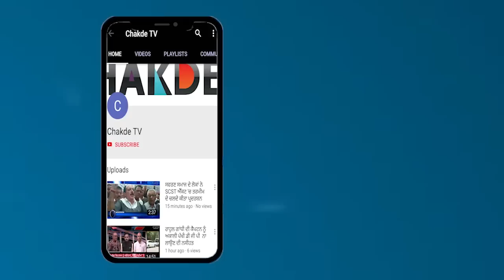55 ਸਾਲਾ ਦਲਿਤ ਮਹਿਲਾ ਨਾਲ ਬਲਾਤਕਾਰ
55 ਸਾਲਾ ਦਲਿਤ ਮਹਿਲਾ ਨਾਲ ਬਲਾਤਕਾਰ
ਘਟਨਾ ਅੰਮ੍ਰਿਤਸਰ ਦੇ ਲੋਪੋਕੇ ਪਿੰਡ ਦੇ ਅਧੀਨ ਆਉਂਦੇ ਪਿੰਡ ਨਵਾਂ ਜੀਵਨ ਦੀ

ਤਸਵੀਰਾਂ ਚ ਦਿੱਖ ਰਹੀ 55 ਸਾਲਾ ਦਲਿਤ ਮਹਿਲਾ ਨਾਲ ਬਲਾਤਕਾਰ ਦਾ ਮਾਮਲਾ ਸਾਮਨੇ ਆਇਆ ਹੈ .ਘਟਨਾ ਅੰਮ੍ਰਿਤਸਰ ਦੇ ਲੋਪੋਕੇ ਪਿੰਡ ਦੇ ਅਧੀਨ ਆਉਣਦੇ ਪਿੰਡ ਨਵਾਂ ਜੀਵਨ ਦੀ ਹੈ .ਪੀੜਿਤਾ ਨੇ ਦਸਿਆ ਕਿ ਇੱਕ ਵਿਅਕਤੀ ਮਹਿੰਦਰ ਸਿੰਘ ਨੇ ਉਸਦੇ ਨਾਲ ਜਬਰਦਸਤੀ ਕੀਤੀ ਹੈ. ਦਿਨਦਿਹਾੜੇ ਵਾਪਰੇ ਘਟਨਾ ਕ੍ਰਮ ਚ ਮਹਿਲਾ ਘਰ ਚ ਇਕੱਲੀ ਸੀ ਅਤੇ ਉਸਦਾ ਪਤਿ ਅਤੇ ਬੱਚੇ ਦਿਹਾੜੀ ਕਰਨ ਗਏ ਹੋਏ ਸੀ .
ਚਸਮਦੀਦ ਨੇ ਦਸਿਆ ਕਿ ਮਹਿਲਾ ਘਰ ਚ ਇਕਲੀ ਸੀ ਅਤੇ ਦੋਸ਼ੀ ਮਹਿੰਦਰ ਸਿੰਘ ਉਸਦੇ ਘਰ ਚ ਵੜ ਗਿਆ ਫਿਰ ਜਦ ਮਹਿਲਾ ਨੇ ਰੈਲਾ ਪਇਆ ਤਾਂ ਅਸੀ ਪਹੰਚੇ ਪਰ ਦੋਸ਼ੀ ਫਰਾਰ ਹੋਨ ਚ ਕਾਮਯਾਬ ਰਿਹਾ.
ਮੌਕੇ ਤੇ ਪਹੰਚੀ ਪੁਲਿਸ ਪਾਰਟੀ ਨੇ ਪੀੜਿਤ ਮਹਿਲਾ ਨੂੰ ਹਸਪਤਾਲ ਚ ਭਰਤੀ ਕਰਵਾਇਆ ਅਤੇ ਮੇਡੀਕਲ ਤੋਂ ਬਾਦ ਪੁਲਿਸ ਨੇ ਦੋਸ਼ੀ ਖਿਲਾਫ ਮਾਮਲਾ ਦਰਜ ਕਰਨ ਦੀ ਗੱਲ ਕਹੀ.
ਉਧਰ ਪੀੜਿਤ ਮਹਿਲਾ ਦੇ ਡਾਕਟਰ ਨੇ ਕਿਹਾ ਕਿ ਮਹਿਲਾ ਦੀ ਹਾਲਤ ਕਾਫੀ ਖਰਾਬ ਸੀ .ਪਰ ਹੁਣ ਠੀਕ ਹੈ